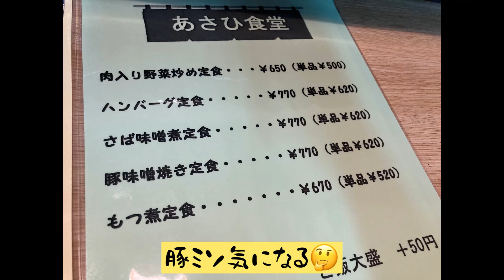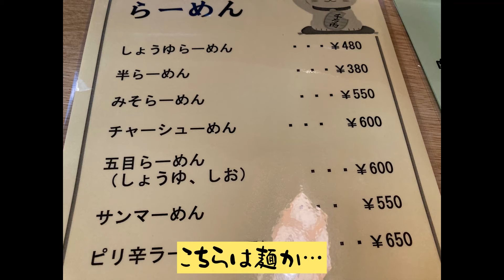神奈川県中井町 あさひ食堂 なまず天丼と半ラーメン